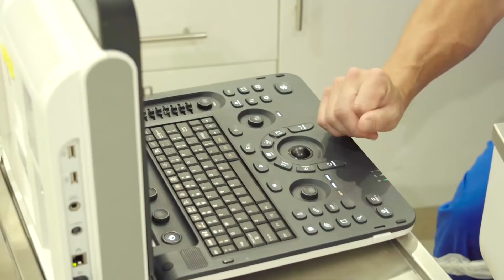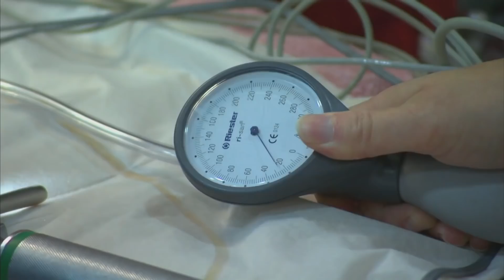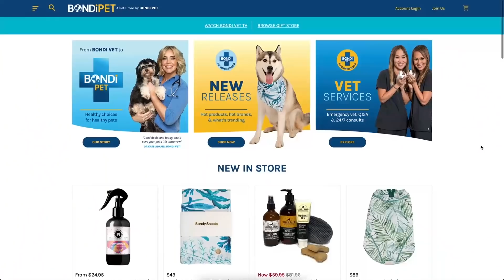Could Scott Lose his Favourite Feline Patient? 😯 | Full Episode | Bondi Vet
On this episode, Scott is besotted by a beautiful Maine Coon cat facing a tragic fate; Lisa confronts her fear of slithery snakes and Chris rusehs to help a golden retriever give birth...in jail!

This is a made for Youtube digital episode. For original FULL EPISODES

Share The Love